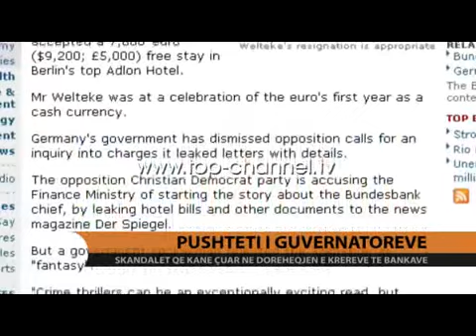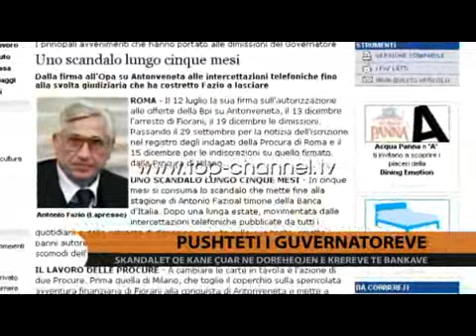Pushteti i guvernatorëve - Top Channel Albania - News - Lajme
Në vitin 2004 Ernst Welteke, Guvernatori i Bankës së Shtetit gjerman u detyrua të dorëhiqej nga presioni i fortë i opinionit publik pas një skandali të publikuar në media.